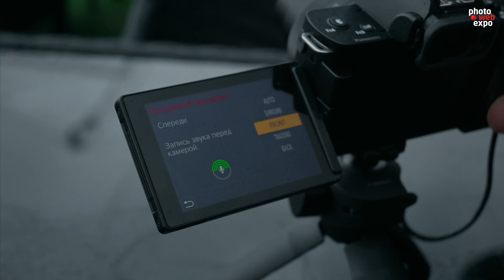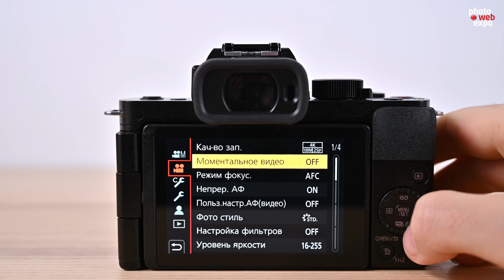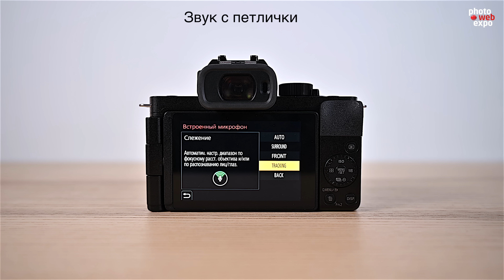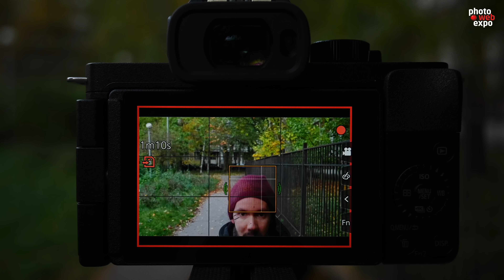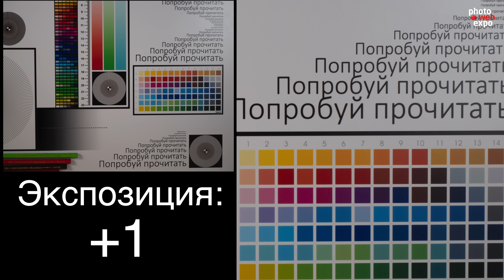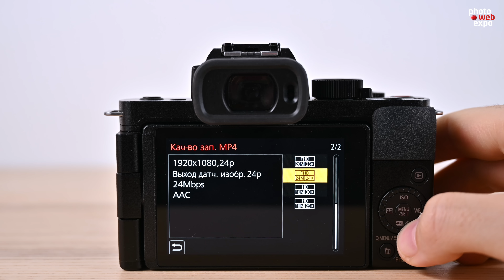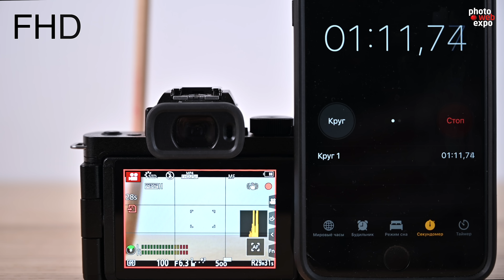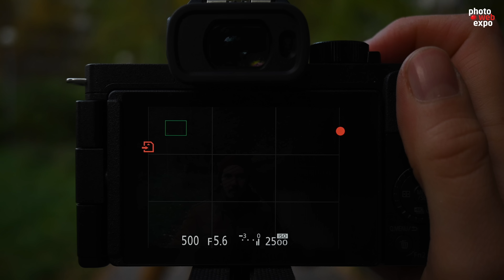Обзор и тест Panasonic G100 | Компактная камера для влога и на каждый день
Сегодня у нас на обзоре беззеркальная камера Panasonic LUMIX G100, которая в версии Panasonic G100V разработана и сконструирована специально для блогеров и влогеров. Благодаря матрице MFT она достаточно легкая и компактная, что позволяет всегда носить ее с собой. Основным отличием от конкурентов является ее системность – в камере сменная оптика, что добавляет ей универсальности и не ограничивает только влогом. Нам удалось протестировать камеру, звук и ее возможности. Лучшая ли это камера для влога? Смотрите в обзоре.

▪ Фото- и видеоматериалы исходного качества по ссылке в текстовой версии этого обзора на нашем сайте

0:00 Вступление
0:52 О камере Panasonic G100
2:20 Интерфейсы
3:06 Тест звука
4:51 Рукоятка Panasonic G100V
5:30 Автофокус (фото)
5:56 Автофокус (видео)
6:31 Автофокус при записи влога
7:32 ISO (фото)
7:59 ISO (видео)
8:20 Динамический диапазон (фото)
8:38 Кроп
8:56 Сменная оптика
9:23 Мерцание
9:37 Перегрев и ресурс
10:08 Буфер
10:38 Муар
10:47 Rolling Shutter
10:56 Live View
11:09 Полевой тест
12:22 Выводы
14:25 За кадром